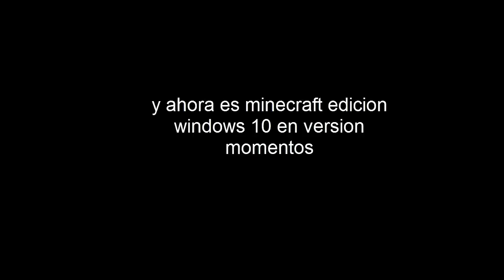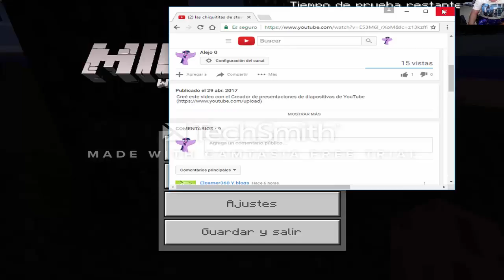minecraft edicion windows 10 version pelicula version momentos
la verdad hice otro momento